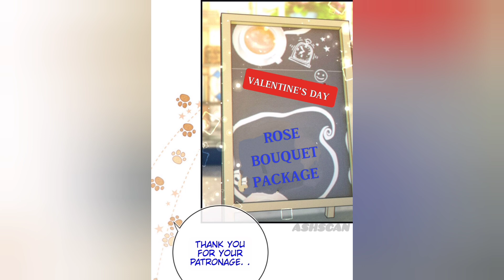Intoxicated Chapter 80 | Yaoi Manga | BL Manhua | Boys love Reaction and Review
Intoxicated
A gorgeous Omega transmigrated into a normal society, and he collapsed on the street after getting intoxicated by the pheromone he released.

Credits:

Artist: LiXiaoLi
Translator : AshScan
Voice Over : AshScan
Editor : AdhScan
Video by : AshScan

If other than the artist we credited, claimed this content, it's considered as a scam or a false claim.

The original comic can be found on the internet in chinese language. We translated, edited, put commentary, and even explained the content.